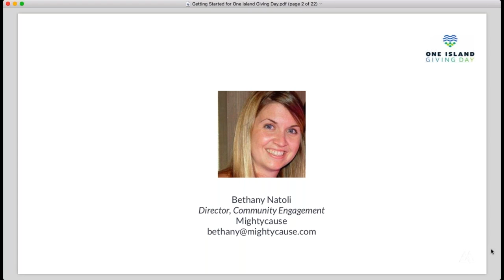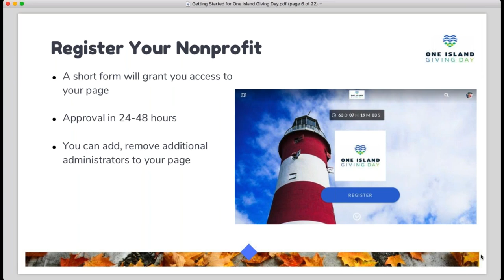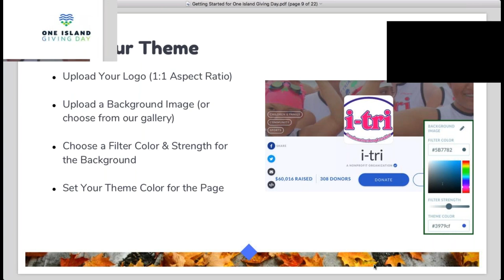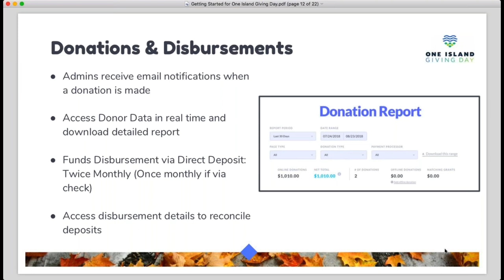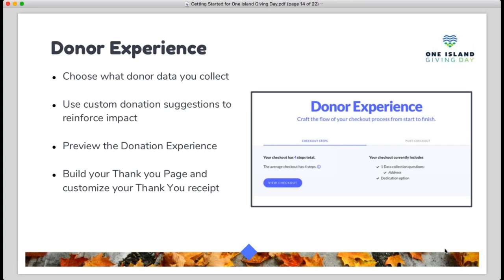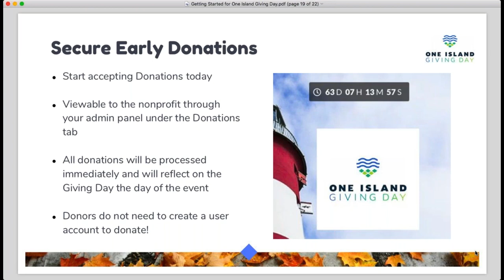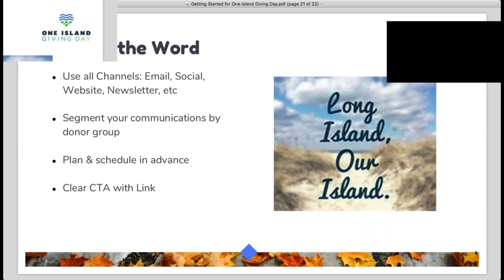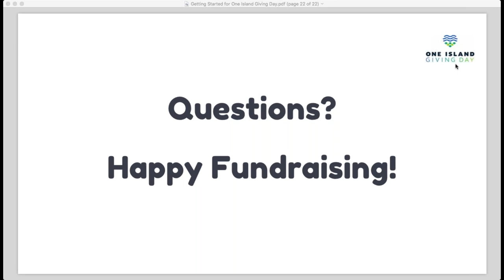One Island Giving: The Basics